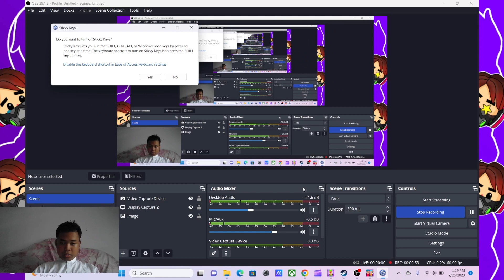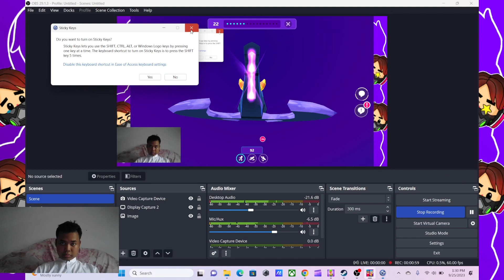sedikit gangguan ga ngaruh | pk xd meteor show